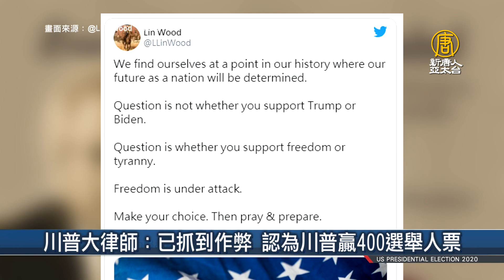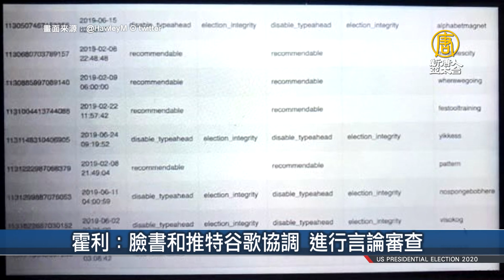川普團隊要求重計威斯康辛州兩郡選票｜新聞最前線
🔸川普團隊要求重計威斯康辛州兩郡選票
🔸川普大律師：已抓到作弊 認為川普贏400選舉人票
🔸霍利：臉書和推特谷歌協調 進行言論審查
🔸電子投票機有多脆弱？美媒曾揭示其嚴重性